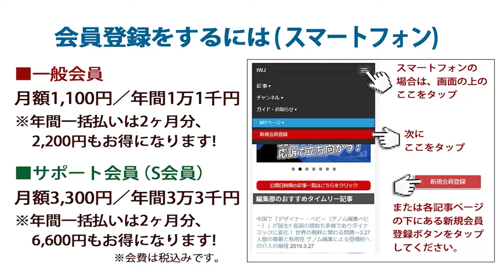【後半】緊急院内集会「憲法審査会は、今！」―登壇：浅倉むつ子氏（早稲田大学名誉教授）、高田健氏（許すな！憲法改悪・市民連絡会共同代表）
[場所] 東京都千代田区 衆議院第一議員会館

何が何でも米国の手先として破滅的戦争へと走り抜く、岸田政権の暴走!! 高田健氏が指摘！「岸田首相は、自分の任期中（今年9月まで）に改憲発議ではなく、国民投票までやると言っている！ ほとんど妄想に近い!!」～2.22 緊急院内集会「憲法審査会は、今！」―登壇：浅倉むつ子氏（早稲田大学名誉教授）、高田健氏（許すな！ 憲法改悪・市民連絡会共同代表） 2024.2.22